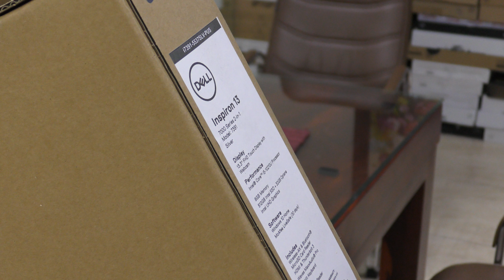HANOILAB: UNBOXING Dell 7391-5537SLV Core i5-10210U/8G/32G/512SSD /13.3FHD/Touch/W10H/2-in-1 Laptop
HANOILAB: KHUI THÙNG NEW Dell 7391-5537SLV Core i5-10210U/8G/32G/512SSD /13.3FHD/Touch/W10H/2-in-1 Laptop